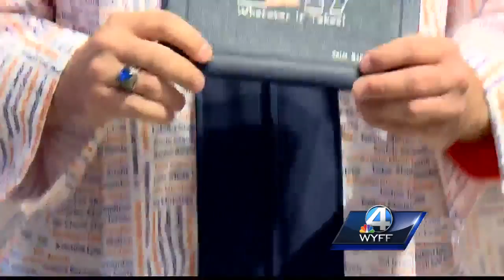An impressive success rate of graduating student from Greenville County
An impressive success rate of graduating student from Carolina High School in Greenville County.